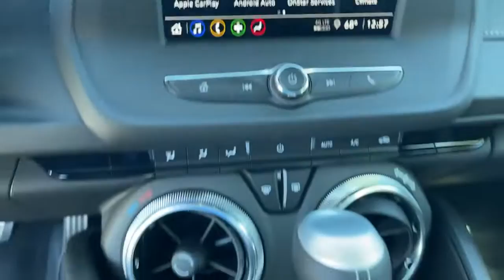2021 Chevrolet Camaro Fontana, Redlands, Ontario, Moreno Valley, San Bernardino, Riverside, CA 21C13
Wild Cherry Tintcoat New 2021 Chevrolet Camaro available in Riverside, California at Riverside Chevrolet. Servicing the Fontana, Redlands, Ontario, Moreno Valley, San Bernardino, CA area.

Riverside Chevrolet
8200 Auto Dr

1LT Back up Camera, Bluetooth/USB equipped, Keyless Remote Entry, Apple CarPlay/Android, Push Button Start, Touch Screen Display, 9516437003, Riverside Chevy Edge $795.00, 6 Speakers, 6-Speaker Audio System Feature, 6-Way Power Front Passenger Seat Adjuster, 8-Way Power Driver Seat Adjuster, Air Conditioning, AM/FM radio: SiriusXM, Automatic temperature control, Bluetooth For Phone, Dark Tint LED Tail Lamps, Decklid-Mounted Lip Spoiler, Power driver seat, Power steering, Power windows, Preferred Equipment Group 1LT, Premium audio system: Chevrolet Infotainment System, Radio data system, Radio: Chevrolet Infotainment 3 System, Rear window defroster, Remote keyless entry, Remote Vehicle Starter System, RS Package, SiriusXM Radio, Steering wheel mounted audio controls, Wheels: 20 5-Split Spoke Machined-Face Aluminum. 18/29 City/Highway MPG 10-Speed Automatic 3.6L V6 DI RWDbrbrbrNew Owners! New Attitude!